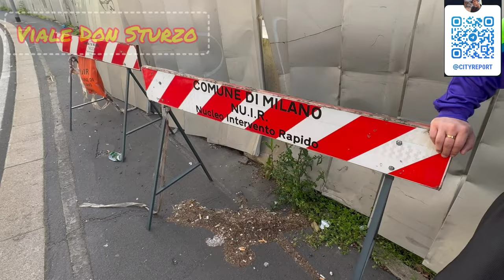🚊ST.Z GARIBALDI 🐷 IL PORCAIO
Stazione Garibaldi: che schifo!
C'è più roba abbandonata per terra che gente!
Scarpe, reggiseni, guanti... e non solo! C'è chi ha pensato di trasformare i binari in un cestino della spazzatura e chi i muri in una bacheca per appuntamenti hot (che schifo!).
Per non parlare della barriera di viale Don Sterzo che cade a pezzi. Sembra il confine tra due mondi: da una parte la stazione Garibaldi, sporca e trascurata, dall'altra i "gioielli" di Piazza Gae Aulenti.
Bisogna assolutamente fare qualcosa! Pulire, mettere più cestini e soprattutto educare la gente.